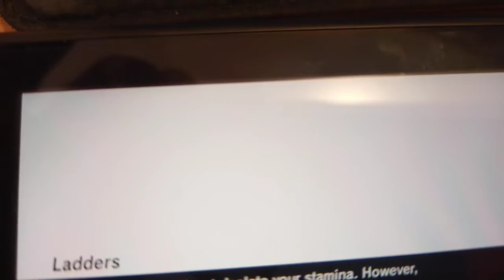HOW TO SELL ITEMS ZELDA BREATH OF THE WILD